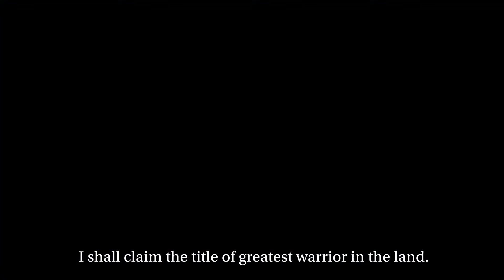PS4, X1, PC | SOULCALIBUR VI - Season Pass 2 Reveal Trailer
Guest-character Haohmaru from SNK’s Samurai Shodown joins the battle in SOULCALIBUR VI, as paid DLC added in Season Pass 2!